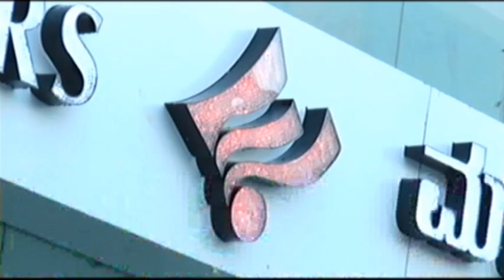ಕೃಷ್ಣ ನದಿಯ ಪ್ರವಾಹದಿಂದ ಕಲಬುರಗಿ-ರಾಯಚೂರು ಜಿಲ್ಲೆಗಳ ಸಂಪರ್ಕ ಕಲ್ಪಿಸುವ ಹೂವಿನಹೆಡಗಿ ಸೇತುವೆ ಜಲಾವೃತ